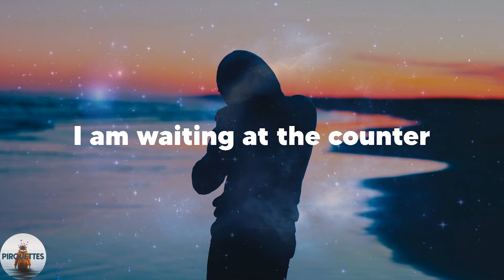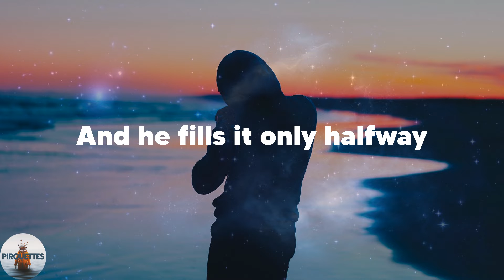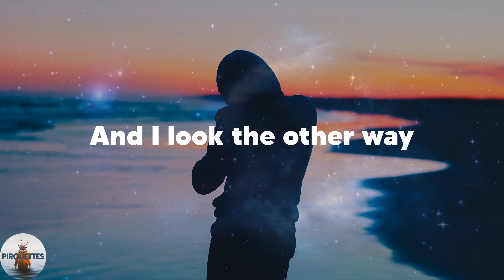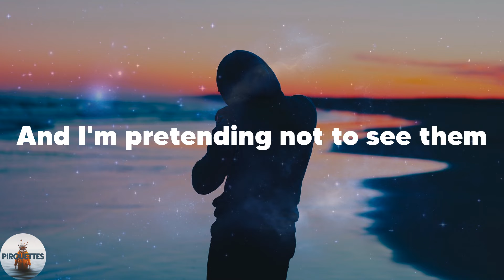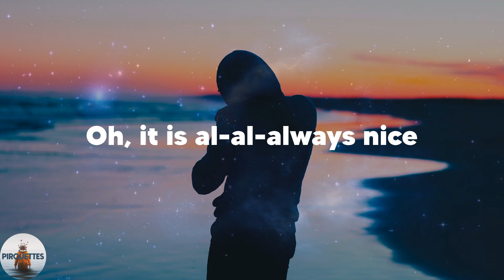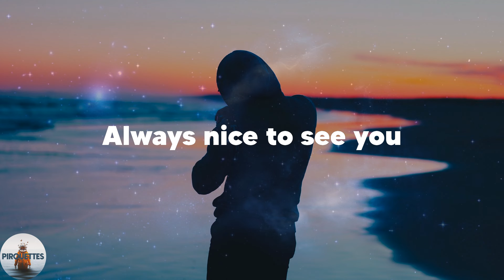AnnenMayKantereit - Tom's Diner (Lyrics)